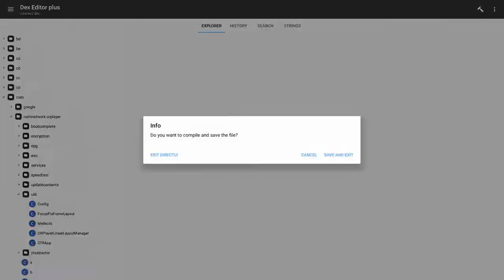Select-All and Paste using MT Manager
Quick video guide to show how to Select-all in a class file and Paste using the MT Manager APK tool.